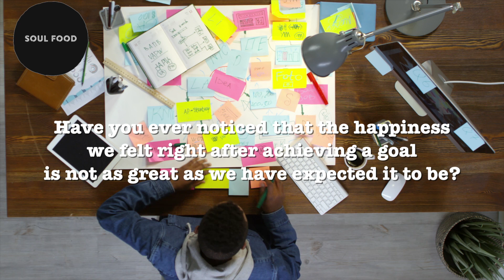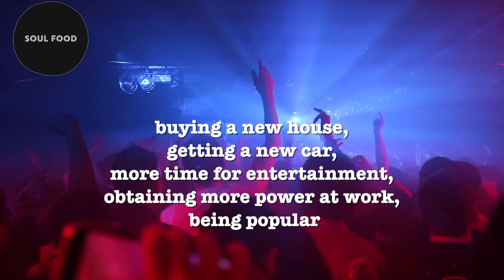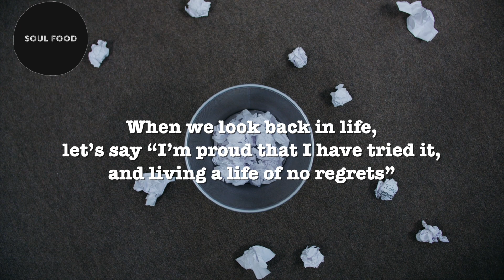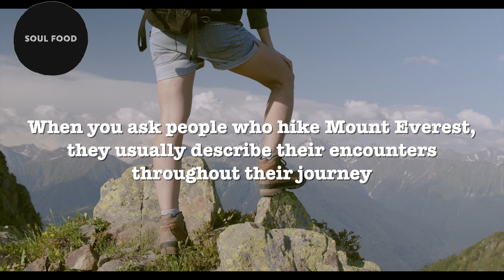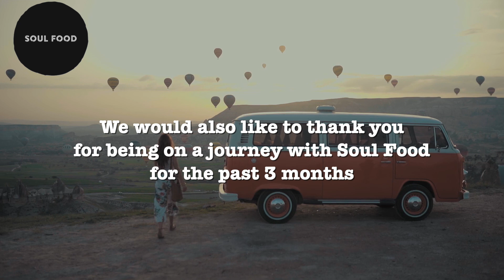Stop making happiness your end goal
Some people welcome new experiences and people.
They are always the one on the limelight.
They are always the first to make an introduction and jump into a conversation easily.
On the other hand, some prefers to warm up slowly to new people.
They find it hard to meet new people.
Unfortunately, the latter tends to be often misunderstood for being unfriendly or snobbish.
 In fact, they are just feeling shy to speak up in a social situation.
It may be more overwhelming for them in an unfamiliar environment, such as first day of work, speaking in front of many people.
If you feel that shyness is getting in your way to the social life that you want or greater opportunities at work, this video is for you.
We will share on how we can work with our shyness.
1. Accept yourself and appreciate your uniqueness
2. You are not alone
3. Be aware of the spotlight effect